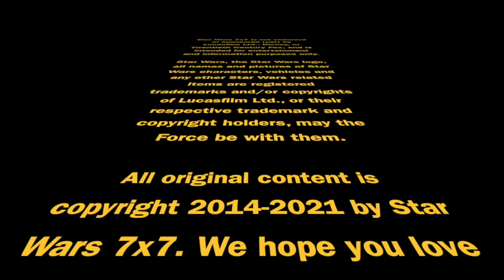The Kenobi Series Production History Revealed | Episode 2,808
From the original film idea to the live-action series coming soon, the Entertainment Weekly cover story on Obi-Wan Kenobi fleshes out the key points of its development. Punch it!

Doug Howard
Pamela Johnson
Dennis Keithly
Timothy McMahon